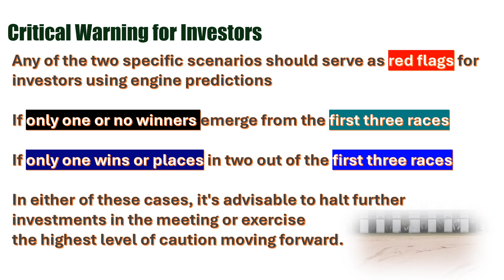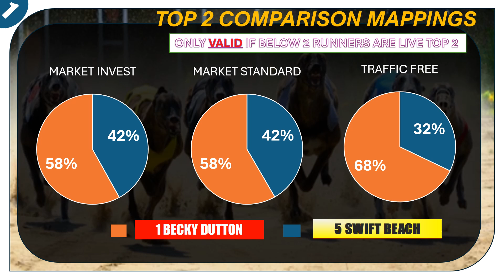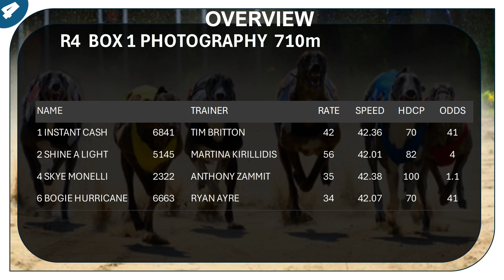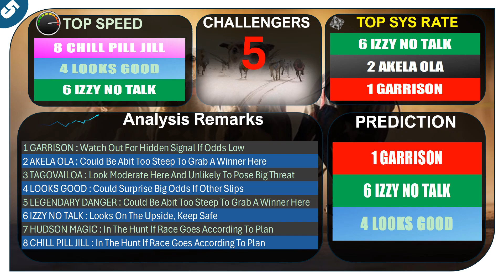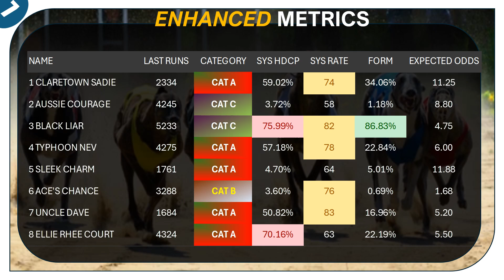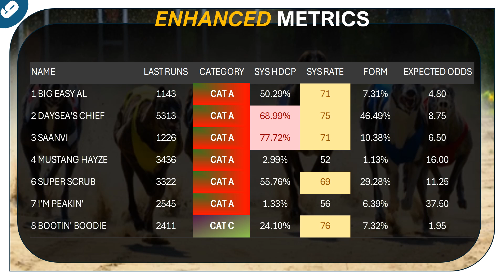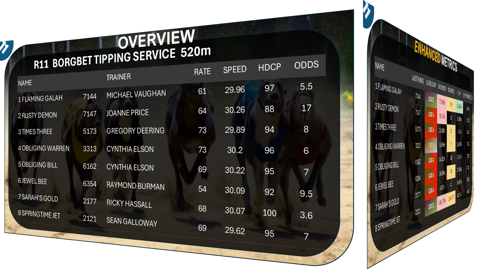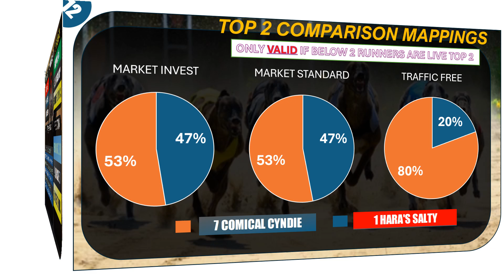(MEMBERSHIP SAMPLING) [ ALBION PARK ] AUSTRALIA GREYHOUND RACE ANALYSIS